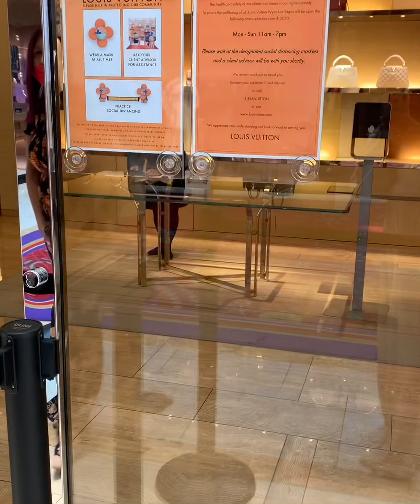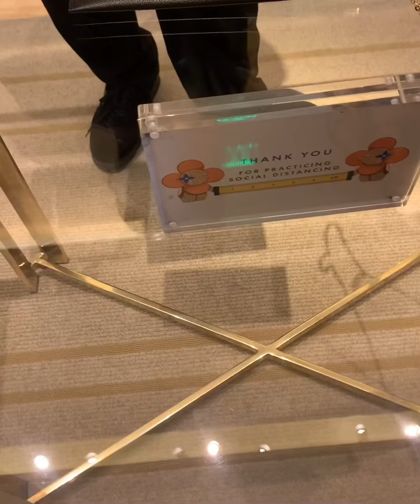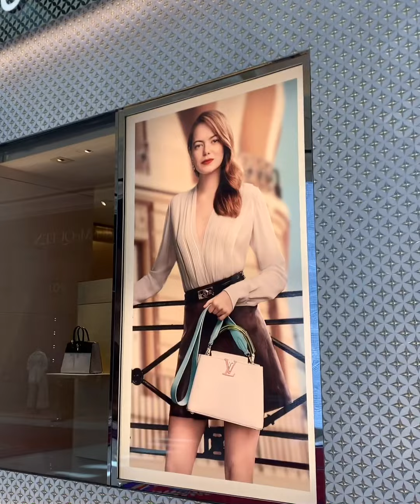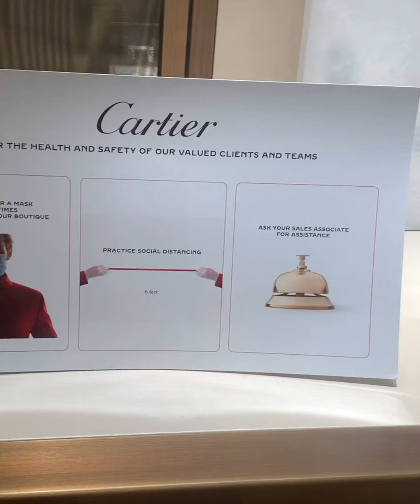Come luxury shopping with us! Chanel, Cartier & Louis Vuitton!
Come shopping with me while on vacation!